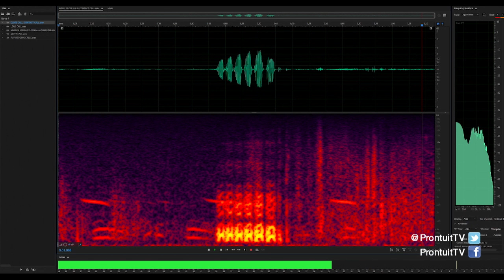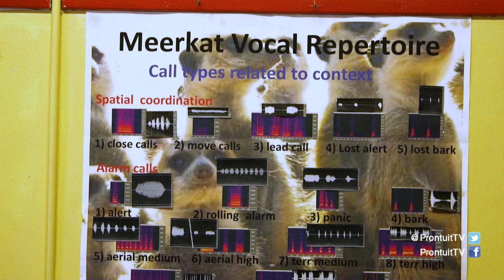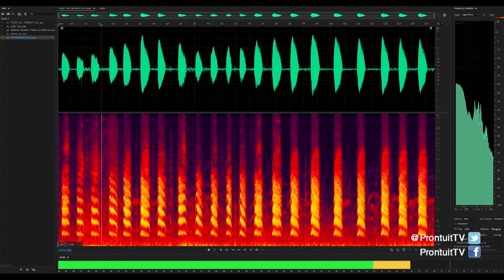Wat behels navorsing op meerkaaie?, Seg 2 - PRONTUIT | 8 April 2019 | kykNET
Die Kalahari is al meer as 20 miljoen jaar droog en dus een van die oudste woestyngebiede ter wêreld. Spesies, soos meerkaaie, het uitstekend aangepas by die omstandighede – veral wat samewerking en oorlewing betref - en daarom het die universiteite van Cambridge en Zurich in 1993 met ’n omvattende navorsingsprojek begin op die klein diertjies. Oor die jare het honderde, meestal Europese vrywillige studente, hulle lande verlaat om ’n jaar te kom help om data oor die diere te versamel.

The Kalahari one of the oldest deserts in the world has been dry and desolate for more than 20 million years. Species such a meerkat have adapted to these harsh conditions – especially with regard to cooperative living and breeding – which sparked the initial research by Cambridge University and the University of Zürich in 1993 on these quirky little animals. Since its inception hundreds of mostly European student volunteers have visited the research project to assist with data gathering on meerkats.